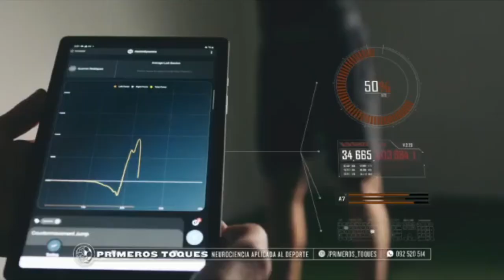🇺🇾 Diego Alonso recibe interés de clubes pero aguarda por la selección - El tiempo juega en contra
Seguinos en 💻📱